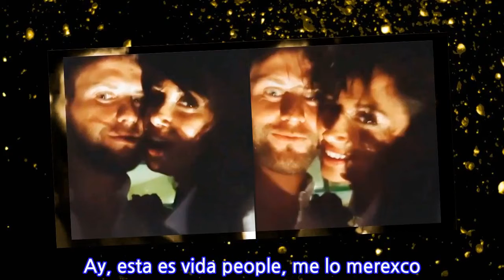“Primer problema en esta relación… No hay mucho futuro”: leseo, pasión y lluvia...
“Primer problema en esta relación… No hay mucho futuro”: leseo, pasión y lluvia con Pamela Díaz y Jean Philippe Cretton en Cancún Para poder disfrutar sin culpas, nos vamos ahora a hacer deportes Díaz: Felices vamos Cretton: Se te nota Díaz: Odio el gimnasio Díaz:”Ya partimos mal, people. Cáchense, tomamos desayuno y salimos del hotel. ¡¿Cómo?! No sabemos como cresta. Problemas con la ubicación. Puta, miren. Esto es tu culpa. Cretton: Tamos perdidos… Puta llegamos a Colombia poh… Por eso llevábamos tanto rato caminando Díaz: Llevamos más de una hora caminando “Mal, prime problema en esta relación… No hay mucho futuro” Cretton: Oye mi amor Díaz: ¡¿Qué pasa, w..?! Cretton: “¿Escuchaste la noticia de que se viene un huracán? Díaz: “Miren toy toda moja… Esto ya no me gusta, ¡quiero irme!” Díaz: “Ya people, estamos en el spa… Cáchense el gym. Ahora vamos al spa todo el mundo con su ptocolo, con su cuestiónm, igual. Ay, esta es vida people, me lo merexco. Cretton: “¡Tápate! Tápate un poco. Díaz: “No quiere que muestre… Pero se va atener que acostumbrar nomás poh. ¿Sí o no? Ay, si es tan amoroso. Ahí está… Lo único que le dijeron que no se suba ahí… ¡La única weá que dijero! ‘Por favor no se suban ahí, que me puede costar el trabajo’. ¿Qué hizo ella? Se subió ahí. ¿Qué hay ahí? No sabemos. No sabemos la profundidad de eso. Nada. Yo no sé cuánto va a durar esta relación. Jpcrettino mi mejor fotógrafo “Mi primer tequila” Es fuerte. Ya. Se me cae la baba. Su primer tequila, ya, vamos. Según él dice que se va a sentir mal. ¿Te lo tomaste todo? ¡Puh! ¡¿Me tai?!
INFORMATION
• Source: glamorama